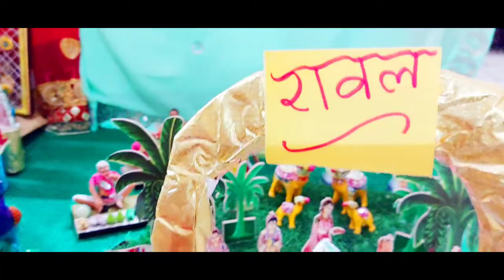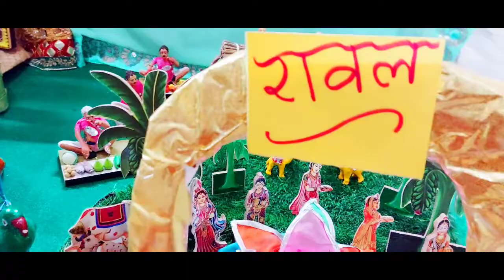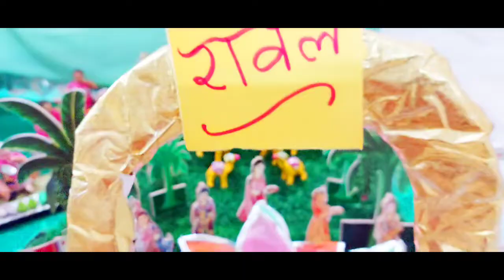राधा अष्टमी की सुंदर झांकी 😍😍🙏!!Radha ashtami Decoration at home!! राधाष्टमी डेकोरेशन